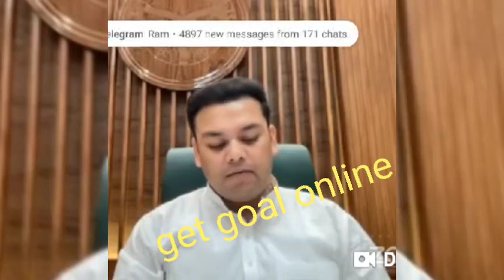शिक्षा मंत्री जी का आज का बड़ा बयान,up shiksha mantri latest news,69000 bharti latest news today